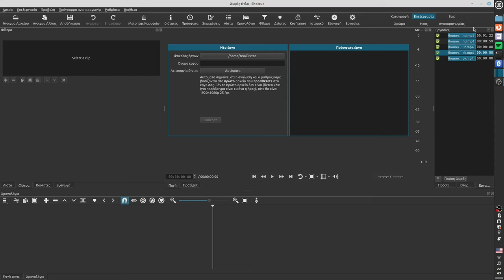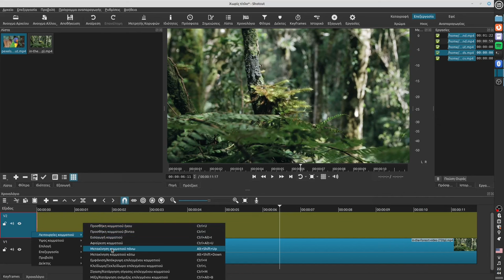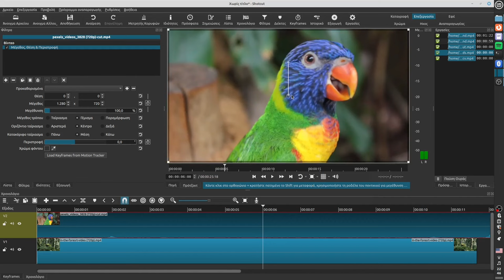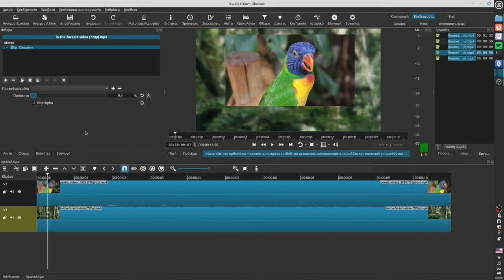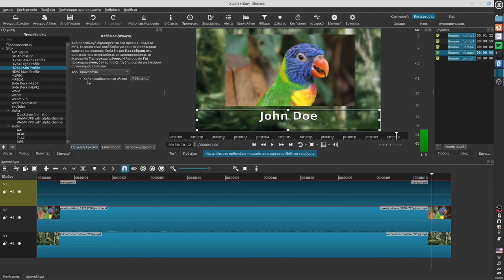Picture in picture με το Shotcut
Σε αυτό το βίντεο δείχνουμε πως να εφαρμόσετε με το Shotcut την τεχνική Picture in picture  (εικόνα σε εικόνα). Αυτή είναι μια τεχνική επεξεργασίας βίντεο όπου ένα βίντεο ή μια εικόνα εισάγεται σε ένα άλλο βίντεο, δημιουργώντας ένα μικρότερο παράθυρο μέσα στο κύριο βίντεο.